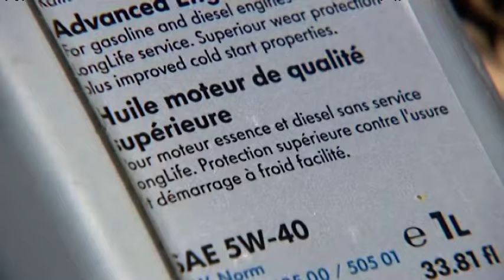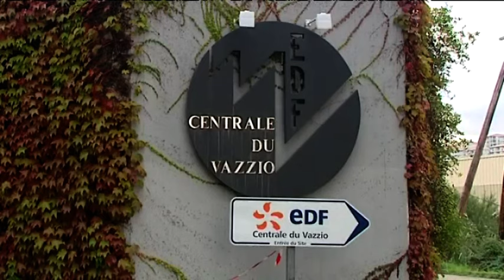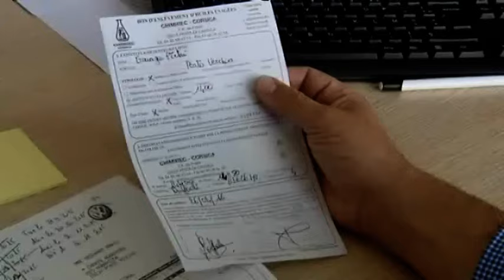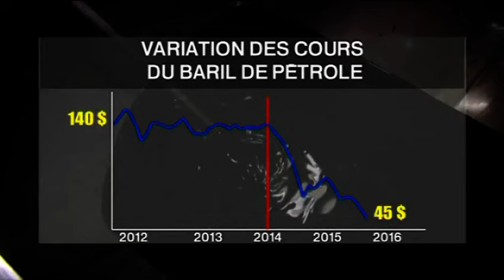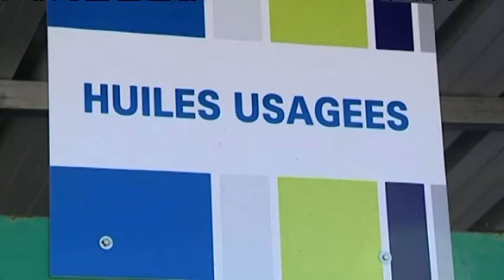DOSSIER - La collecte des huiles usagées, une filière en crise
L'affaire n'a pas fait grand bruit et pourtant elle a de quoi susciter des inquiétudes : la filière de la collecte des huiles usagées - modèle exemplaire de l'économie circulaire - est en crise depuis plus d'un an en France à cause d'un contexte économique très délicat.

Intervenants :
Didier PIETRI, Gérant d'un garage à Porto Vecchio
Xavier RAFFAELLI, Opérateur (société de collecte agréée)
Jean-Yves LEDLUZ, Directeur Général  de Chimirec Corsica
Brigitte DUBOEUF, Directrice Régionale de la DREAL (Direction régionale de l'environnement, de l'aménagement et du logement)